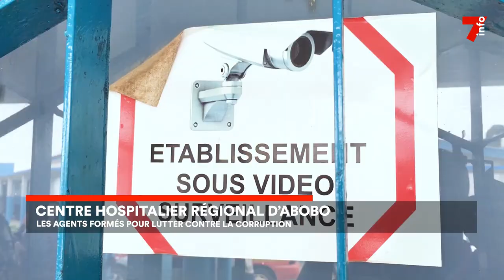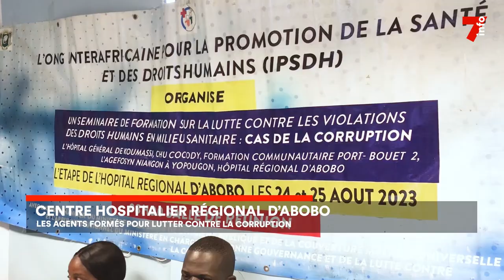Lutte contre la corruption : les agents du CHR d'Abobo sensibilisés